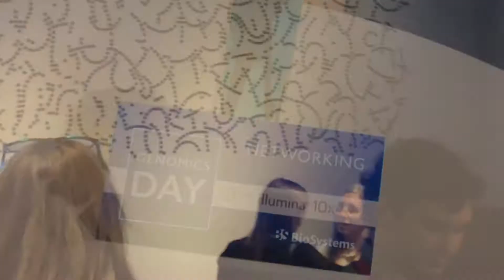GENOMIC DAY - Abordando los desafíos de la genómica